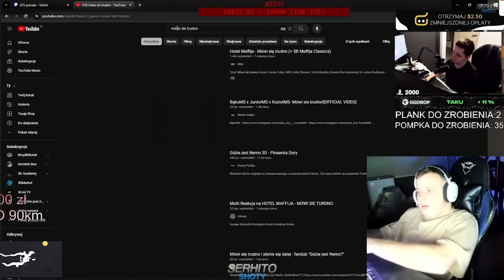NITRO VS TAKU | POJEDYNEK KONDYCYJNY